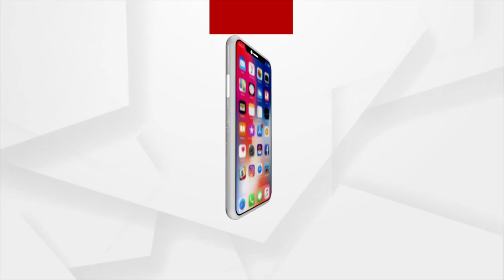ଫେକ କଲ କରି ମୋ ନାଁରେ ଅପପ୍ରଚାର କରୁଛନ୍ତି : ରାଜୁ ଦାସ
ଫେକ କଲ କରି ମୋ ନାଁରେ ଅପପ୍ରଚାର କରୁଛନ୍ତି
ଅପ୍ରପଚାରକୁ ଖୁଦା ଓ ଭଗବାନ ଜବାବ ଦେବେ
ଫେକ କଲକୁ ଦୃଷ୍ଟି ଦିଅନାହିଁ
ଯିଏ ବ୍ୟାକଫୁଟରେ ସେ ମିଥ୍ୟା ପ୍ରଚାର କରୁଛନ୍ତି : ରାଜୁ ଦାସ